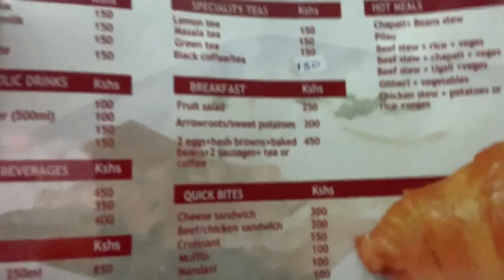ROUGH TRAVEL DAY: The Worst Day Ever going to the Nairobi Train Station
Watch as I share the worst day ever I had traveling to the Nairobi train station. From forgetting our passport to dealing with horrendous transportation, this was truly the day from hell.

If you're planning a trip to Kenya, be sure to watch this video to see what not to do! This is a rough travel day that will make your trip a nightmare. If you're unlucky enough to experience this, be sure to share your story in the comments section so others can learn from my mistakes.